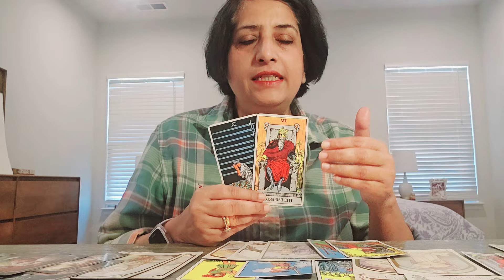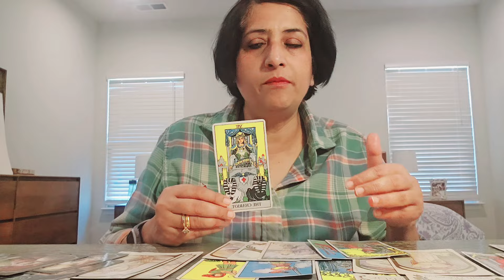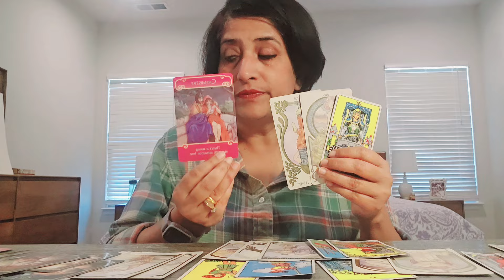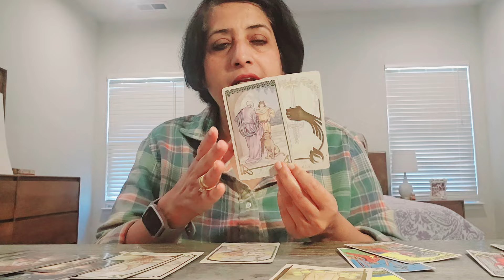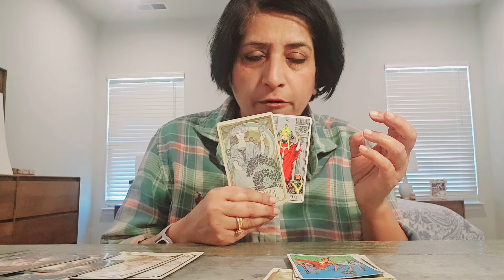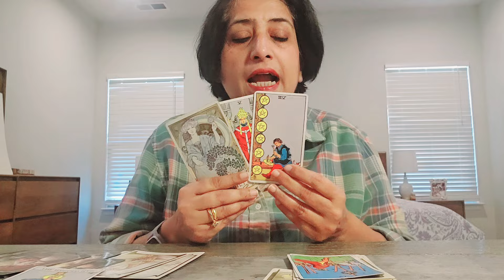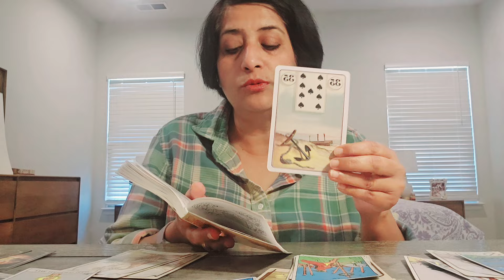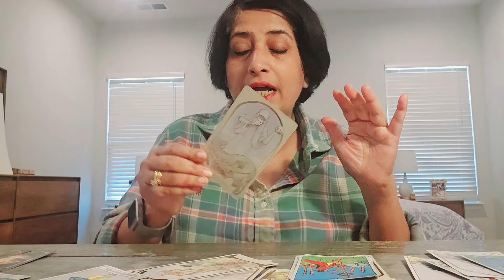Pisces ♓️ Your conquest will be definite, it can be testing